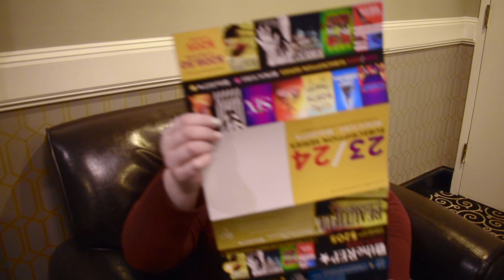Opt Out Subscription Benefit at Proctors Collaborative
Is a family reunion, vacation or dentist appointment making you miss your favorite show at Proctors or theREP? Well as a subscriber, you can opt-out of one show in your season and use that Collaborative Credit toward another show of your choosing at any of our three venues! The opt-out benefit ends August 15, 2024.

Visit atproctors.org and attherep.org to learn more about subscriptions.